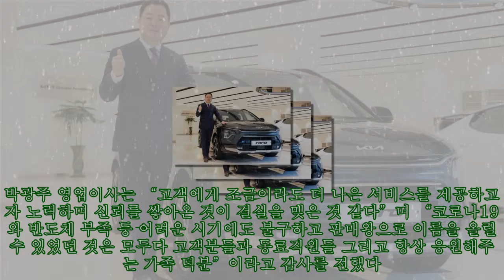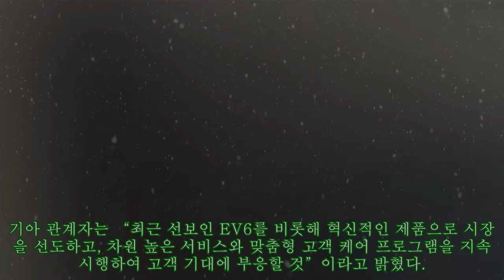기아 박광주 美 판매왕 조 지라드 기록 넘었다...누적 1만 3507대로 신기록|카24/7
기아 박광주 美 판매왕 조 지라드 기록 넘었다...누적 1만 3507대로 신기록|카24/7 기아가 2021년 전국 판매 우수자 10명의 명단을 공개하면서, 대치갤러리지점 박광주 영업이사(만51세)가 2021년 최다 판매 직원에 선정됐다고 25일 밝혔다. 박광주 영업이사는 2021년 한 해 동안 630대를 판매해 기아 판매왕에 선정되는 영예를 안았다.